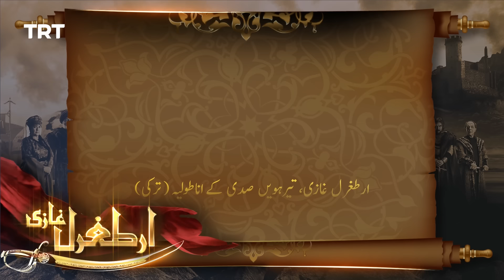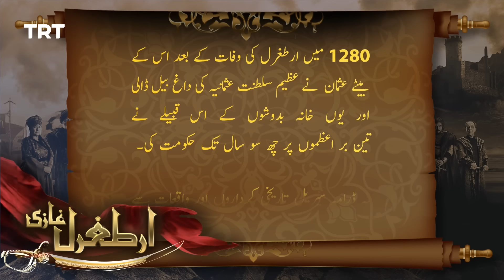Ertugrul Ghazi Urdu | Episode 35 | Season 1